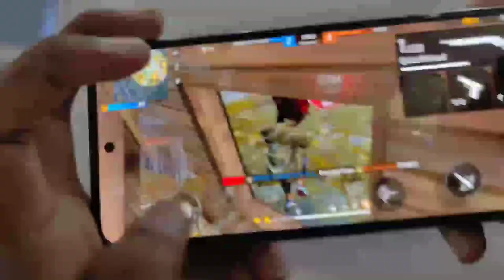1 vs 3 Non-stop ☘️☘️ - Xxxtentacion song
1 vs 3 Non-stop ☘️☘️ - Xxxtentacion song
📲Instagram Follow me∆romiyogaming_143
Song🎵:- xxxtentacion look At Me
🎯 Device📲Vivo y15
🎯Ram 4gb
🎯Rom 64
🎯 Editor 📲Kinemaster

🔖Tags🔖
Ненужные теги:
bug
m1887